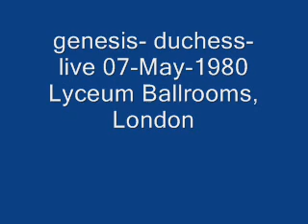genesis- duchess- live 07-May-1980 Lyceum Ballrooms, London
07-May-1980
Lyceum Ballrooms, London